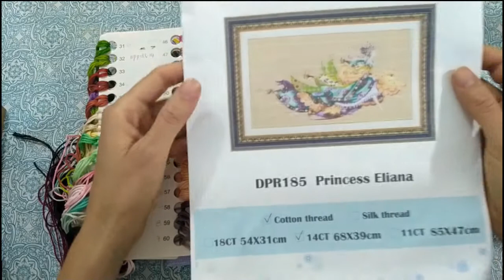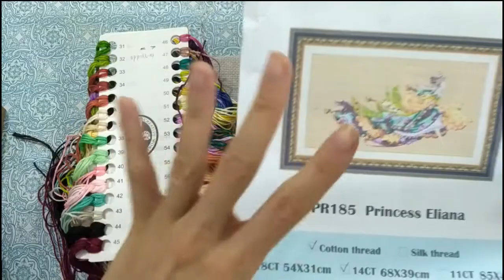Nuevas aventuras y desventuras en punto de cruz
Hola. Comparto con ustedes en esta ocasión el avance en mi actual proyecto titulado "Chester".

Link a tela count 16

Los espero también en mi instagram: @moonseyseguido